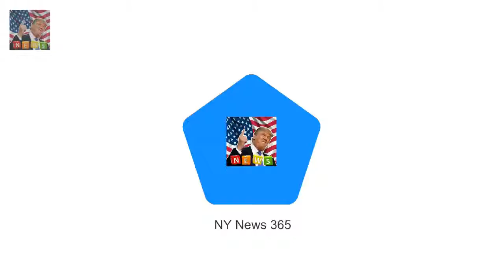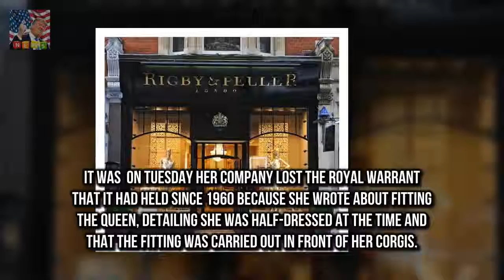Queens official lingerie supplier loses royal support Rigby & Peller based in Kensington can no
Rigby & Peller based in Kensington can no longer display royal coat of arms Former owner June Kentons tell-all book gave details of Queens bra fittings She claimed Diana accepted lingerie posters to give princes William and Harry The upmarket underwear company that supplied lingerie to the Queen has had its warrant scrapped after a tell-all book gave details of royal fittings

But while Chloe Khan or Chloe Chloe Khan flaunts her surgically enhanced assets on yacht in Dubai :
Marches took place all over the cou Pregnant Eva Longoria with Natalie Portman at LA Womens March :